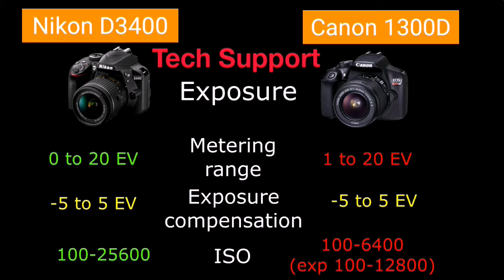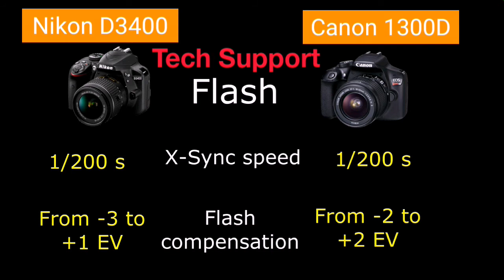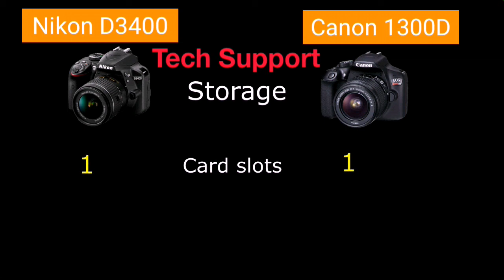Nikon D3400 vs Canon 1300D